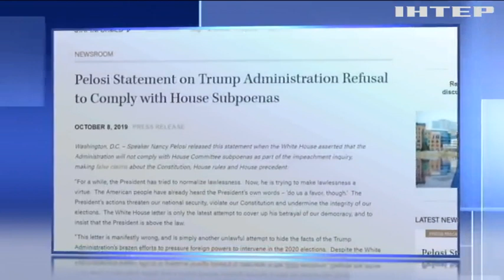Команда Дональда Трампа обрала нову стратегію захисту від імпічменту